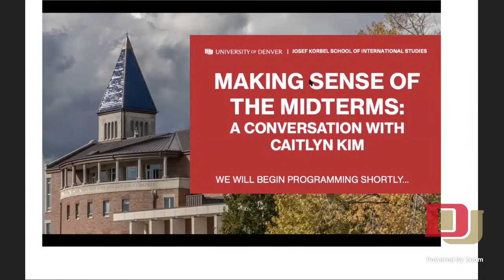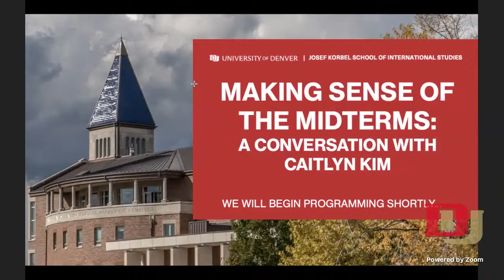Making Sense of the Midterms: A Conversation with Caitlyn Kim, Public Affairs Reporter at CPR